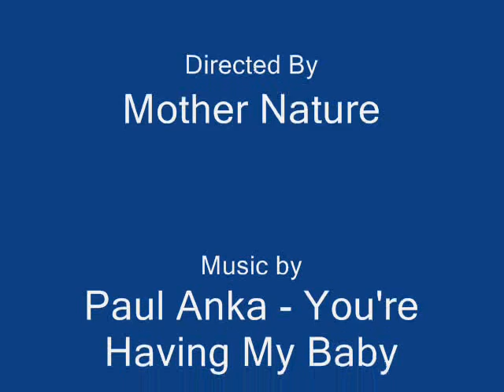You're Having My Baby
Animals having babies